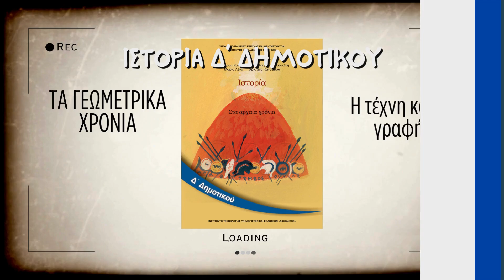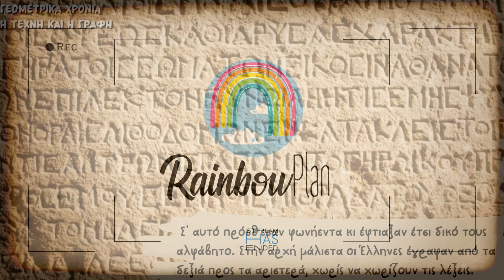Ιστορία Δ' Δημοτικού - ΓΕΩΜΕΤΡΙΚΑ ΧΡΟΝΙΑ- Η τέχνη και η γραφή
Το μάθημα της ιστορίας της Δ' δημοτικού που έχει να κάνει με τα Γεωμετρικά χρόνια, και συγκεκριμένα με τη τέχνη και η γραφή, λίγο πιο κατανοητό από το βιβλίο, αφού τα παιδιά αποτυπώνουν καλύτερα τις εικόνες, για να τους βοηθήσει να το μάθουν πιο εύκολα και να το καταλάβουν πραγματικά.